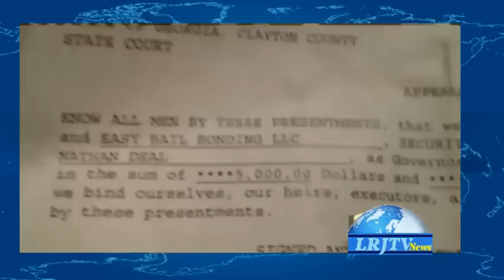Landlord Arrested After Reporting Meth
DO NOT CALL 911

A landlord and his wife were still reeling Thursday from spending two days in the Clayton County Jail this week after reporting to police that they had found bags of methamphetamine in their rental property.

"I'm still in disbelief," Michael Keeley told The Atlanta Journal-Constitution. Keeley and his new bride, Channel, are free on $5,000 bond each after being charged with tampering with drug evidence recovered Sunday from their rental home in Rex.

Clayton police spokeswoman said it was a federal case, despite the state charge. Federal authorities, however, said they were not involved in the arrests.

Keeley, of Lithonia, said he, his wife and their 9-year-old son had just arrived at the home around 9 a.m. Sunday when they noticed the back door open, a window broken and the home vandalized. When they went into a bathroom, they noticed holes in the wall and the vanity mirror removed.

Keeley said he looked closer and noticed eight bags in the wall, which Clayton police narcotics officers later identified as meth.